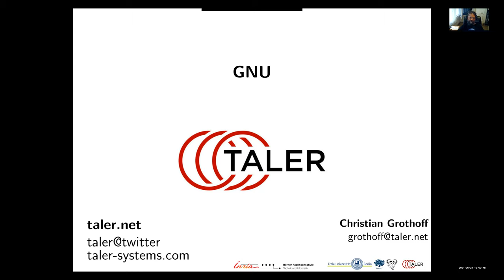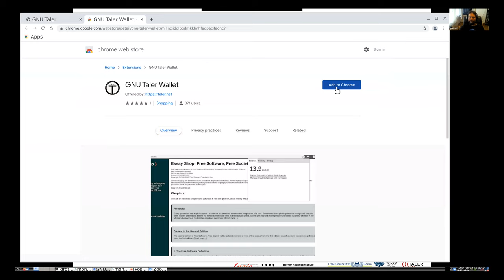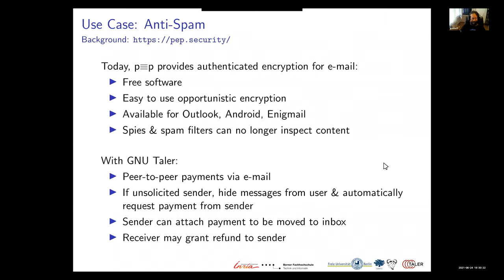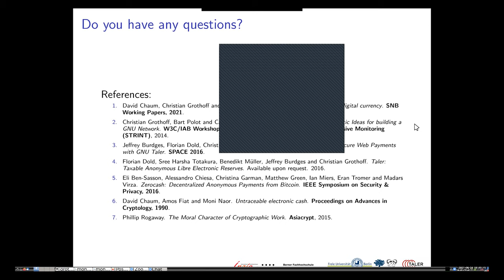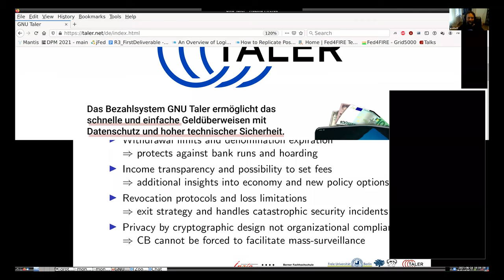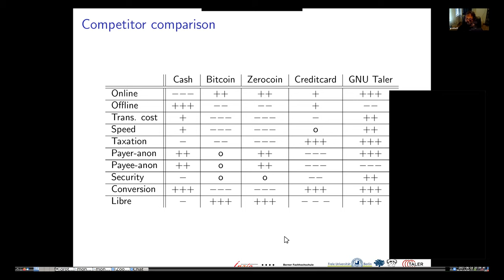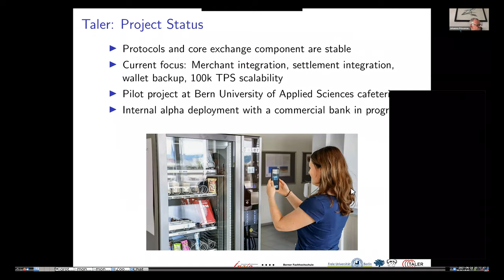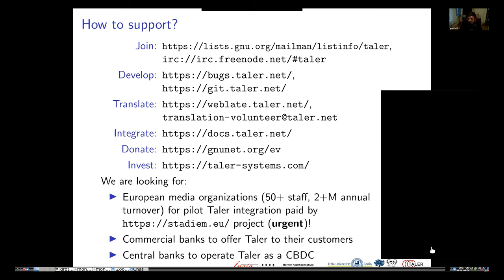Prof. Christian Grothoff: Digitales Zentralbankgeld mit dem GNU Taler (24.06.2021)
Der Monetative e.V. richtete am Donnerstag, den 24. Juni 2021 erneut eine kostenlose Web-Konferenz aus. Thema: „Digitales Zentralbankgeld mit dem GNU Taler" mit Prof. Christian Grothoff. Er ist Professor für Informatik an der Berner Fachhochschule, Ashoka Fellow und Maintainer von GNU Taler.

Abstract von Herrn Grothoff:
GNU Taler ist ein quelloffenes und datenschutzfreundliches Bezahlsystem vom GNU Projekt. GNU Taler benutzt keine Blockchain: die Währungspolitik wird weiterhin immer von einer Zentralbank gemacht. Mit Taler kann digitales Geld sowohl von kommerziellen Banken als auch direkt von einer Zentralbank herausgegeben werden.  Bezahlen mit GNU Taler ist extrem effizient: Kunden autorisieren Transaktionen mit einem Klick, und dann dauert es nur wenige Millisekunden bis die Transaktionen endgültig bestätigt sind. In diesem Vortrag werden wir die politischen Ziele, Architektur und Technik hinter GNU Taler vorstellen, den aktuellen Stand der Entwicklung vorführen und einen Ausblick auf die zukünftige Entwicklung geben.